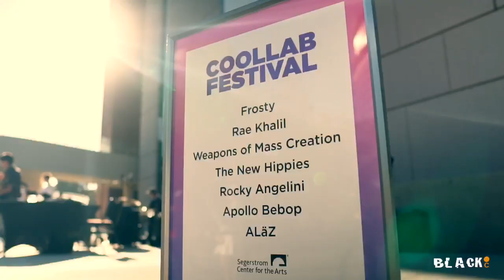The Coollab Festival 2019